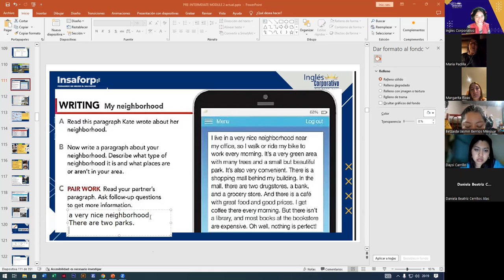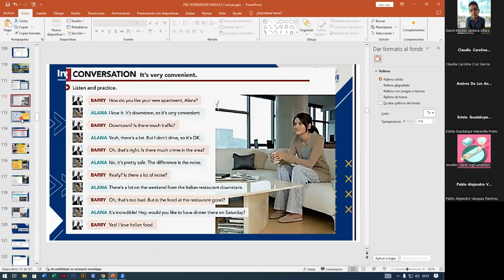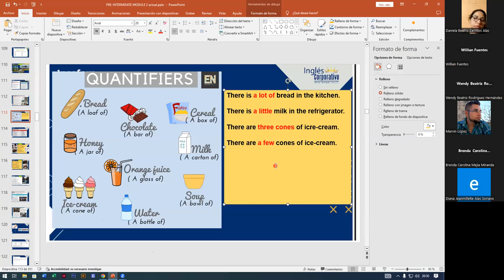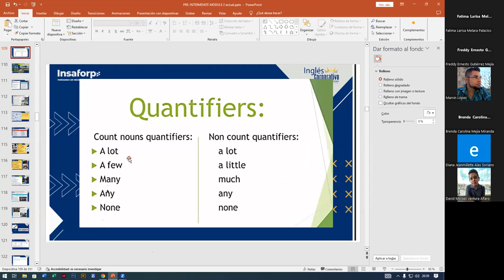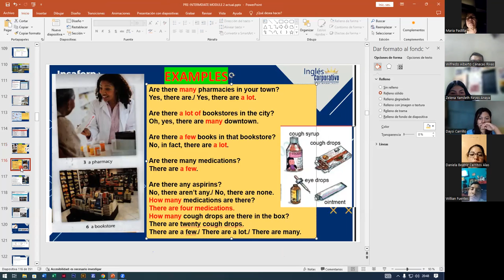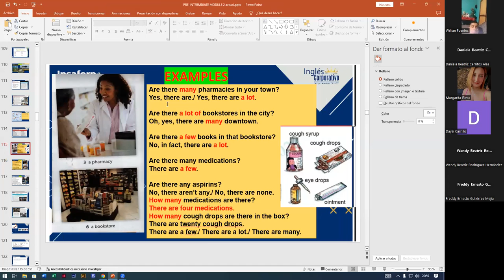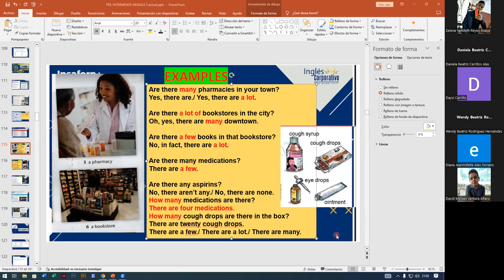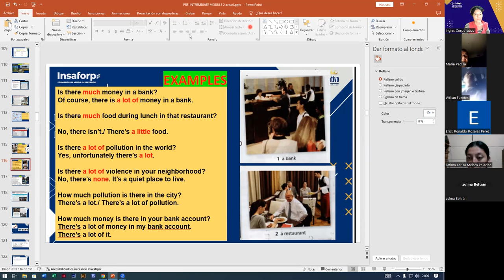SESION7-08-11-2023-FI-REGA-134-ALAS LOPEZ- QUESTIONS WITH HOW MUCH AND HOW MANY PLUS ANSWERS